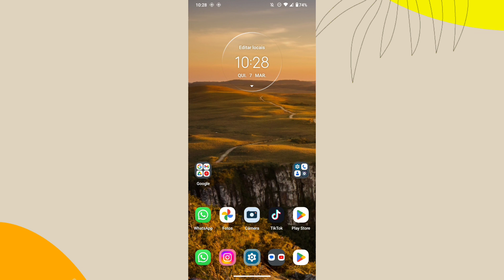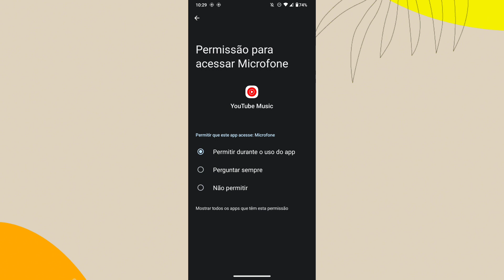COMO DESATIVAR A OPÇÃO DE (PERGUNTAR SEMPRE) QUANDO ATIVAR A MICROFONE DO CELULAR NO YOUTUBE MUSIC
eai galera.
nesse vídeo você vai saber como está desativando a função de PERGUNTAR SEMPRE quando for usar a microfone do celular no aplicativo youtube music.